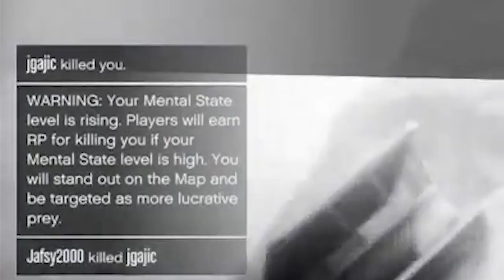How NOT to Break Into The Military Base (GTA V)